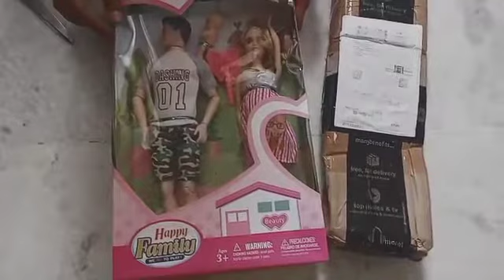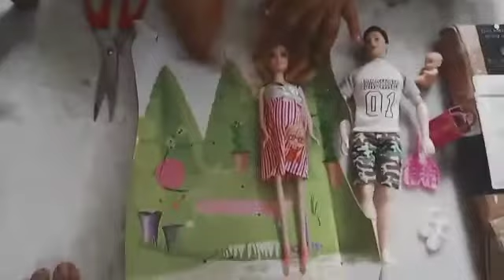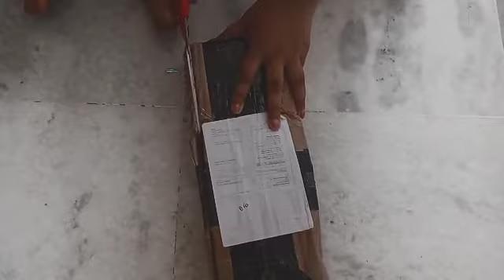NEW BARBIE |OPENING PART 1